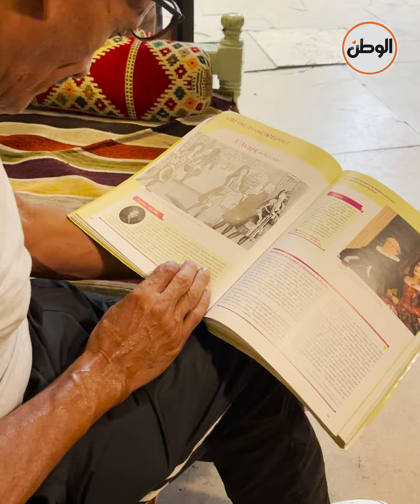مسيو «أحمد» يبيع «سمنة» في الصباح وطبيب أمراض نساء ليلا: بحافظ على تراث والدي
تقرير : هبة سعيد - حسين إبراهيم